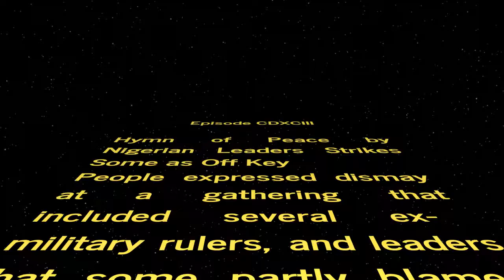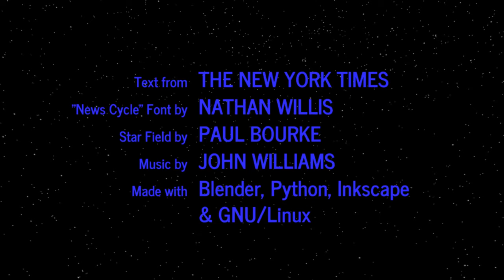WORD WARS − Episode CDXCIII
Hymn of Peace by Nigerian Leaders Strikes Some as Off Key
People expressed dismay at a gathering that included several ex-military rulers, and leaders that some partly blamed for corruption, misrule and instability.

Britain Names Tim Barrow New Top Diplomat to E.U.
Mr. Barrow, a well-respected diplomat, was chosen a day after his predecessor, Ivan Rogers, announced his decision to quit.

Op-Ed Contributor: Could an Embassy in Jerusalem Bring Us Closer to Peace?
Moving the U.S. embassy to Jerusalem might be a terrible idea — or crazy enough to work.